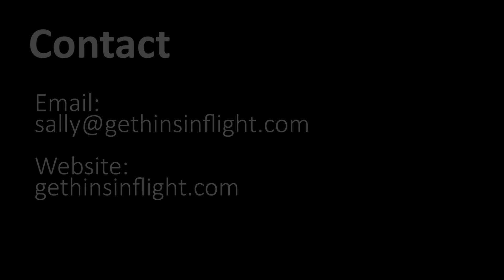Sally Gethin Showreel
my best bits!